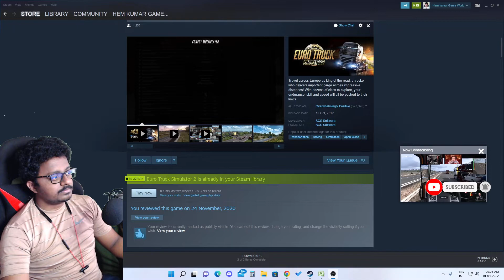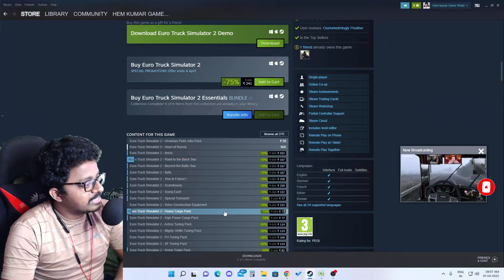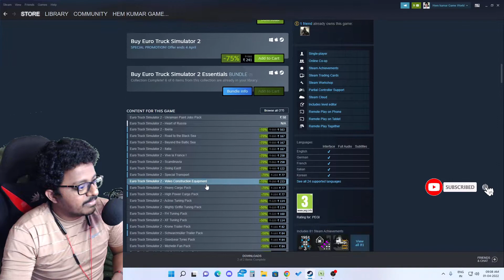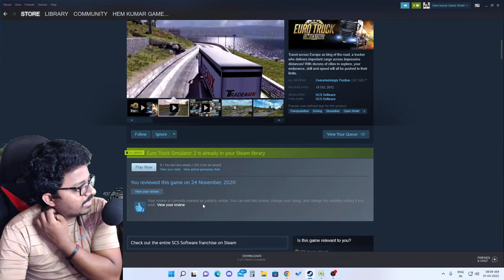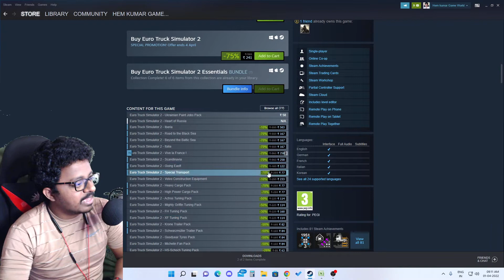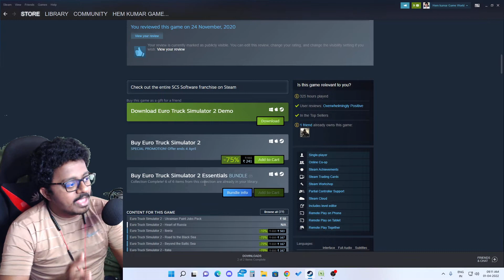👌 WoW ETS2 75% offer get it on Steam Now | Who will Play Comment guys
Mostly Playing games on (PS4,PC and Mobile) now:
uncharted 4
Euro Truck Simulator 2
GTA 5

My pc config:
Graphic card: MSI RTX 2060 super
Ram : 16gb
Mother board: MSI Gaming plus
Cabinet: ANTEC